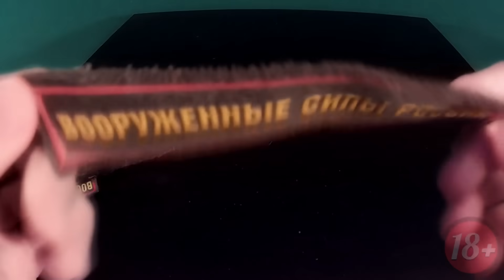ЛАЙФХАКИ ДЛЯ АРМИИ 3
Это третья часть из серии роликов "Лайфхаки для армии", в которой я рассказываю о различных хитростях армейской службы. Как облегчить службу? Как улучшить состояние формы? Как вести себя в армии? Обо всём этом и многом другом вы узнаете из ролика.

☆☆☆☆☆☆☆☆☆☆=ССЫЛКИ=☆☆☆☆☆☆☆☆☆☆
[Личка ВК]= (Сотрудничество, прислать фото/видео поделиться информацией)
[Второй канал]= (Канал о саморазвитии)
[Телеграм посвященный саморазвитию и книгам]= - В РФ заблокирован, поэтому ищите в поиске TESTOSTERONE SUCCESS.

[BTC]=► 19u1Q79poUVRo5uTLtoqnRSC2jxCq9BSXd